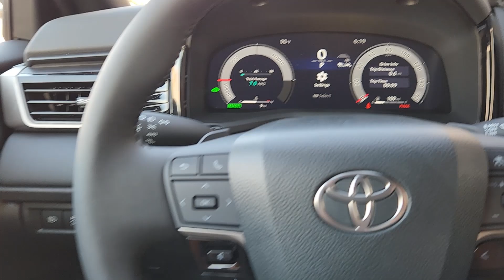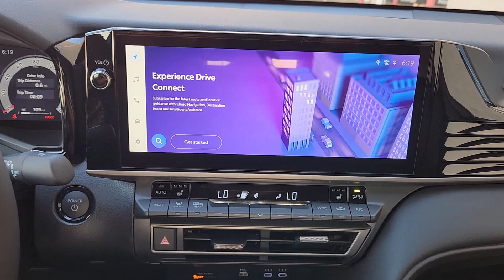2025 Toyota Camry TX Denison, Durant, Sherman, Bonham, Gainesville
New 2025 Toyota Camry  available at Platinum Toyota located in 1920 N US Highway 75, Denison, TX, 75020. Servicing the Denison, Durant, Sherman, Bonham, Gainesville area.
Please mention the stock Y250036 when you contact the dealership for this vehicle.